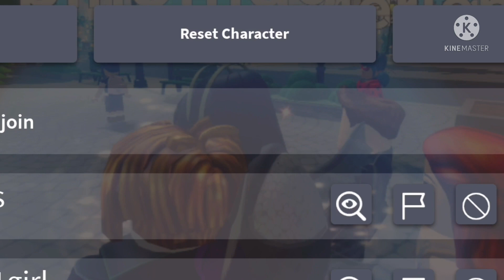People Be Like: Relax, The New Roblox Death Sound Isn’t That Bad” ROBLOX IS RUINED!!!